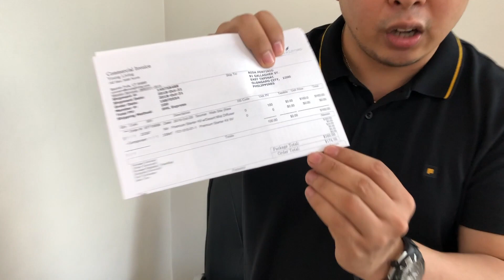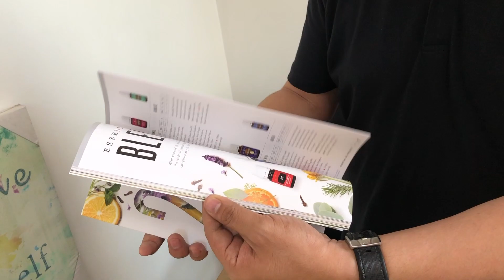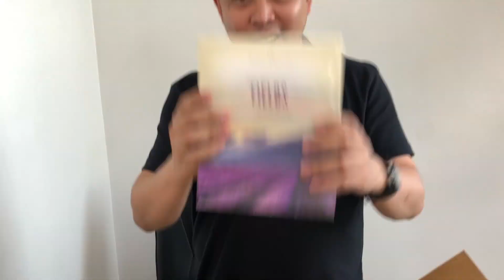Unboxing Video: Young Living Essential Oils Starter Pack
Special to: Monica Cuenca and Joseph Ryan Mendoza